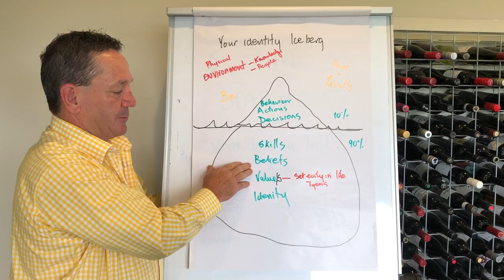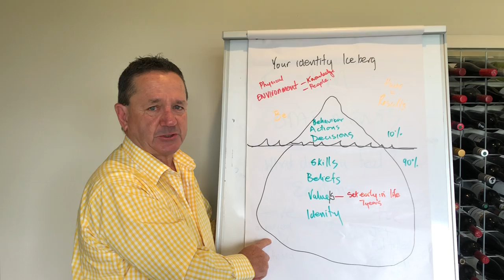Your identity iceberg and decision making...with coach Chris Morrison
Want to get your business humming? We are here to help young farmers and fishers in NSW, Australia. But hey, everyone is welcome!

The Young Farmer Business Program is creating opportunities for young farmers and fishers to enter into or expand their existing businesses by helping them improve their business skills. The Young Farmer Business Program has been funded by the NSW Government through the Department of Primary Industries (NSW DPI) to deliver a multifaceted approach to help young farmers and fishers. Our program is providing access to new business ideas, tools, products and services relevant to young farmers and fishers. We are creating opportunities for young primary producers to connect with each other and business professionals. We are holding workshops and events across NSW, developing our own business tools and templates, facilitating opportunities for business coaching and mentoring, and identifying grants and loans open to young farmers and fishers. The connections, knowledge and skills the Young Farmer Business Program is helping young farmers and fishers develop, will allow them to manage risk better, execute plans more effectively and make decisions confidently, enhancing both their business and personal resilience. The Young Farmer Business Program is here to help young farmers and fishers from across NSW and we can’t wait to connect with you!